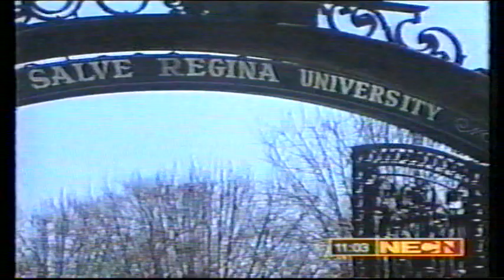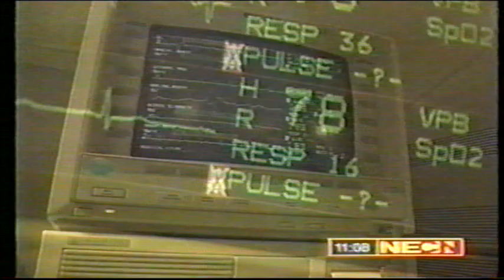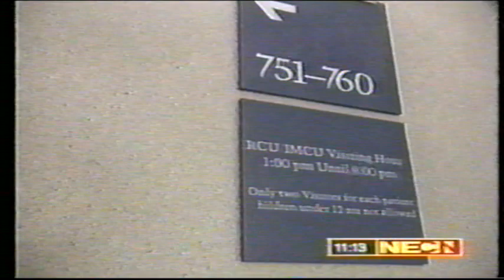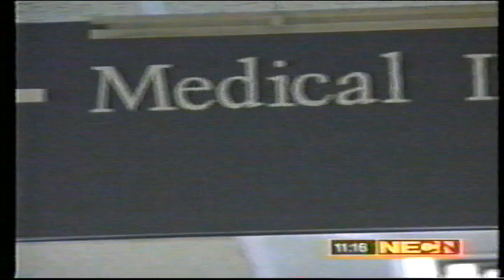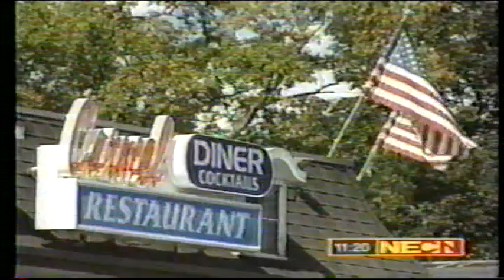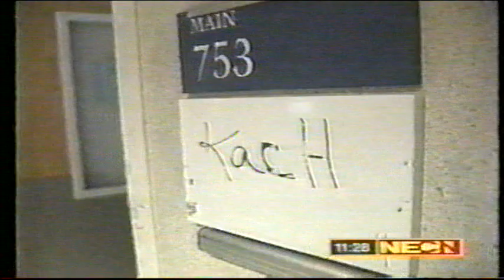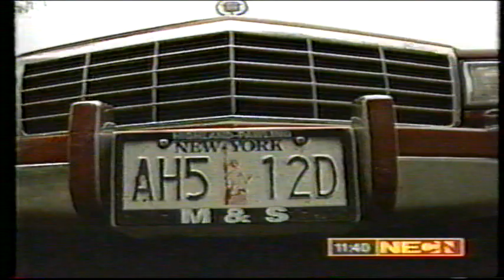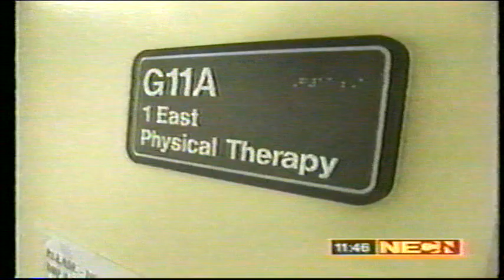The John Kach Story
Inspirational story about resilience.